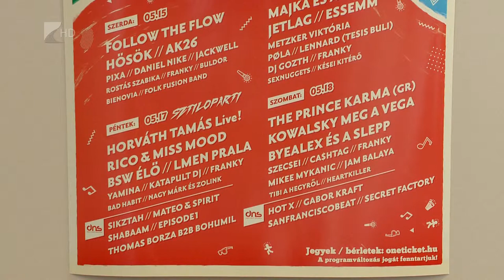Jövő héten újra FŐHE az egyetemen - Kölcsey Tv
Majka, Follow the Flow, Kowalsky Meg a Vega - csak a legismertebb nevek a jövő szerdán kezdődő FŐHE Fesztiválról.
A Nyíregyházi Egyetem campusának területén, öt napon keresztül ezúttal is koncertekkel, sporteseményekkel és más színes programokkal várják az érdeklődőket.